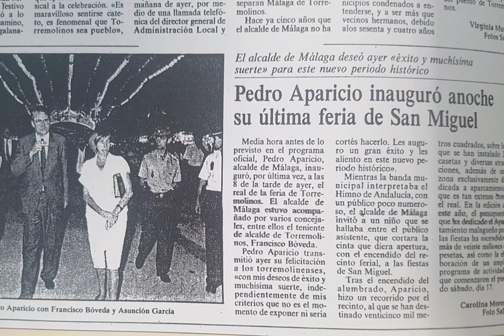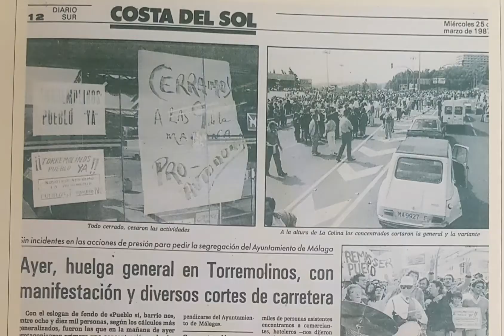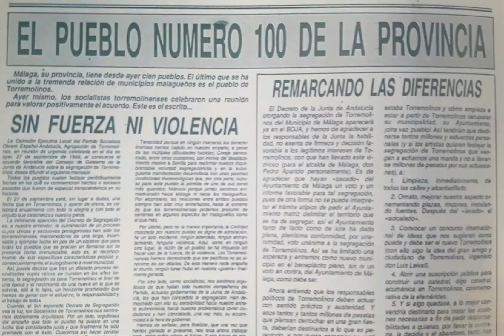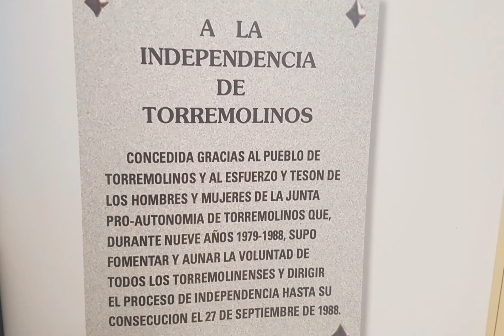33 AÑOS DE LA INDEPENDENCIA DE TORREMOLINOS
Tal día como hoy, hace 33 años, una caravana de coches colapsó el centro de Torremolinos. Sus ocupantes lanzaban confeti y serpentinas al grito de "¡YA SOMOS PUEBLO!, ¡YA SOMOS CATETOS!". La antigua barriada acababa de ser reconocida municipio por la Junta de Andalucía y había obtenido la segregación de Málaga capital, a través del Decreto 283/88.

▶️Torremolinos se convirtió en el municipio número cien de la provincia. No era independiente desde 1924.

▶️Después de recorrer las calles del ya municipio, los miembros de la Junta Pro-Autonomía colocaron en las proximidades del Campamento Benítez un cartel anunciador del comienzo del término municipal.

▶️El proceso segregacionista reconquistaba la autonomía más de seis décadas después, aunque no fue un camino fácil fue gracias a la lucha de todo el pueblo.

▶️Miles de torremolinenses se manifestaron en Sevilla para reclamar la agilización de los trámites. Meses antes, los vecinos de la antigua barriada secundaron una huelga general para denunciar que la capital había "secuestrado el expediente durante varios años" para obstaculizar el proceso.

💚🤍💙 Nuestra portavoz y presidenta del Partido Popular Torremolinos, Margarita Del Cid, ha querido agradecer el esfuerzo y trabajo común de todos los hombres y mujeres que hicieron realidad este sentimiento común, tal día como hoy:

"Torremolinos es el fruto de un esfuerzo colectivo.
Hoy es el día del Aniversario en el que alcanzamos nuestra ansiada Autonomía.
Hemos hecho con mucho cariño este pequeño vídeo con algunos de los que trabajaron para conseguirlo.
Nuestro agradecimiento eterno a todos ellos.
Feliz Día de la Autonomía.
Feliz día torremolinenses y a todos los que lleváis nuestro municipio en vuestro corazón".